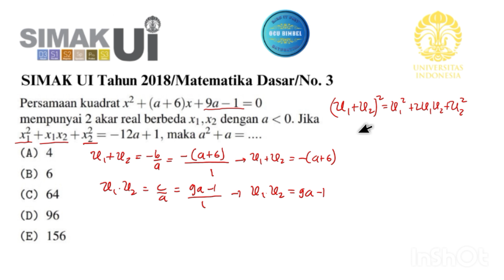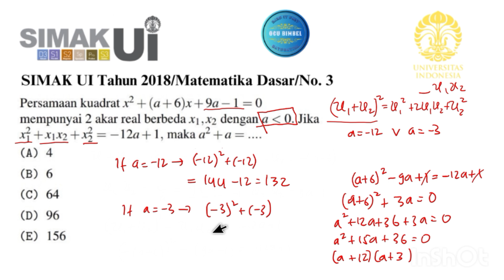SIMAK UI Tahun 2018/Matematika Dasar/No. 3 (Persamaan Kuadrat)